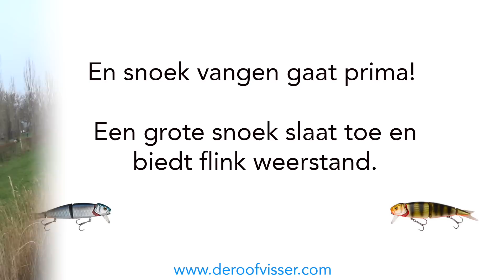Snoek vissen Savage Gear 4Play 91 cm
Meer informatie over de Savage Gear 4play:
Meer informatie over Savage Gear:
Meer informatie over kunstaas pluggen:
Meer informatie over kunstaas:
De Savage Gear 4Play is bijzonder goede kunstaas plug om mee te vissen op snoek. In de video laten we je de 13 centimeter lange Savage Gear 4Play plug in volle actie zien. Na wat uitleg over de kracht van de Savage Gear 4Play plug zetten we hem op fraai water in. En dat werpt zijn vruchten af! Al staande op de brug wordt de Savage Gear 4Play gegrepen door een snoek van 91 centimeter. Na een spectaculaire dril van ruim 4 minuten wordt de snoek gevangen. De Savage Gear 4Play zat diep gehaakt maar via de kieuwbogen was het makkelijk om de dreggen door te knippen. Nadat de snoek is bewonderd zetten we hem weer netjes terug in het water.